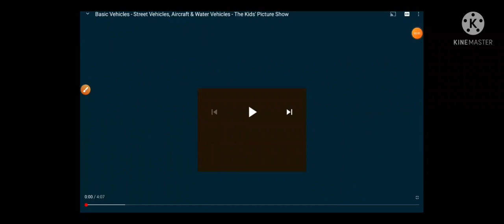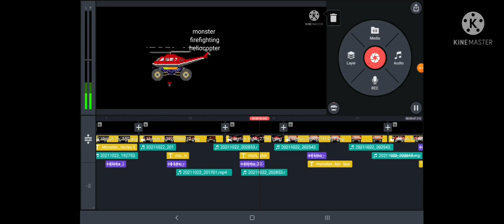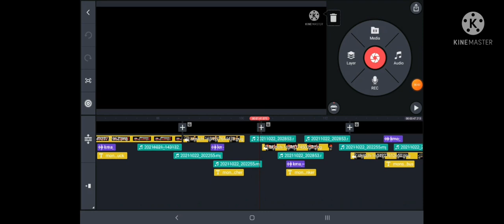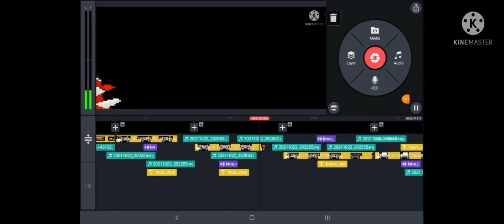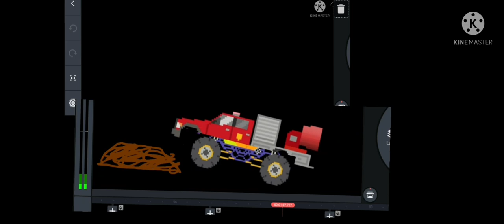(REUPLOAD) @Franklinthefiretrainandfriends 's Emergency Vehicles 8